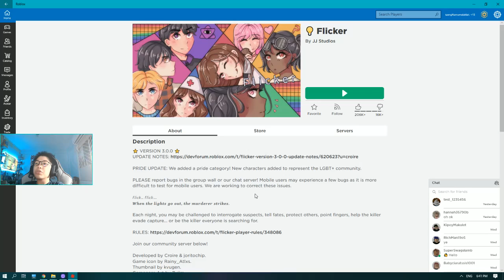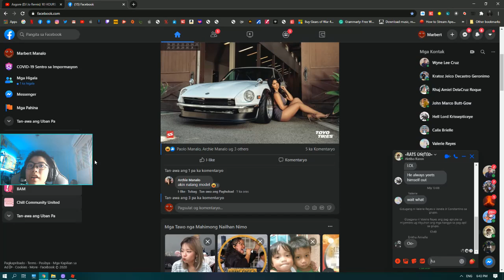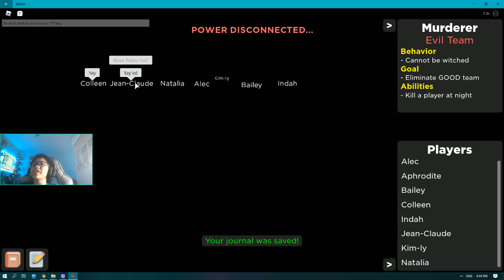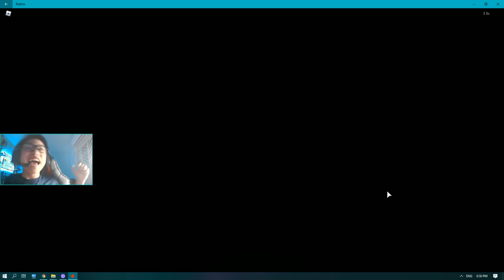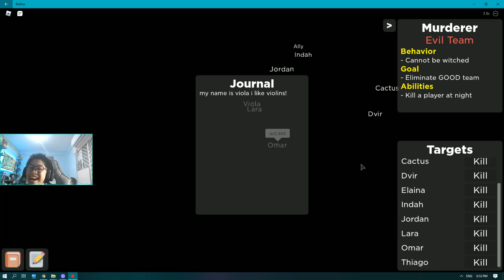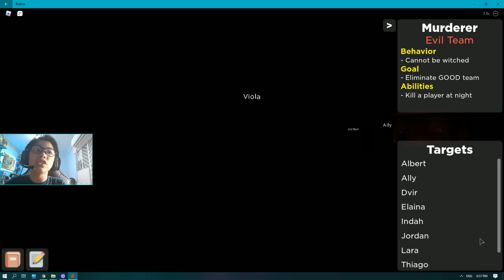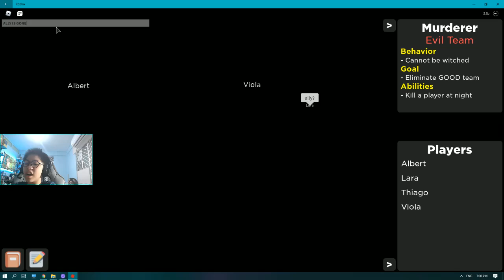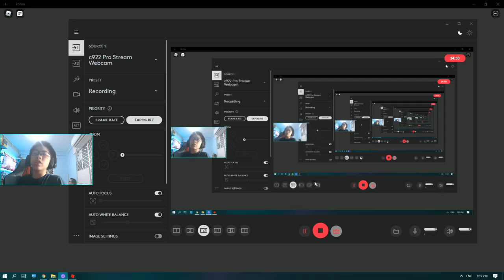im the mastermind hehe... FLICKER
IM PLAYING TRICKS ON YOU BOI!!!